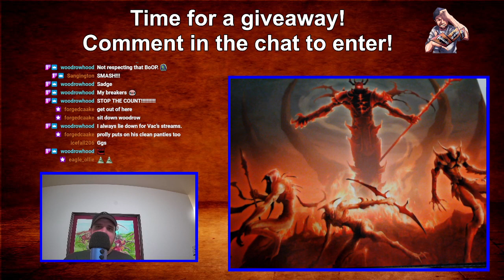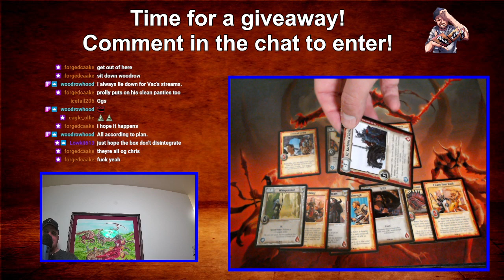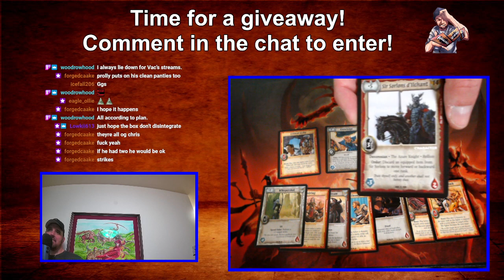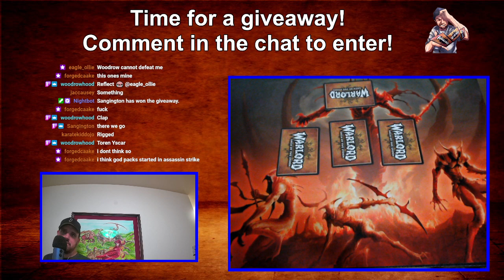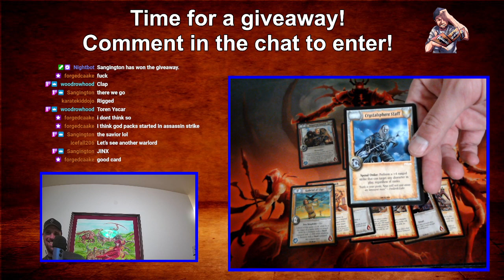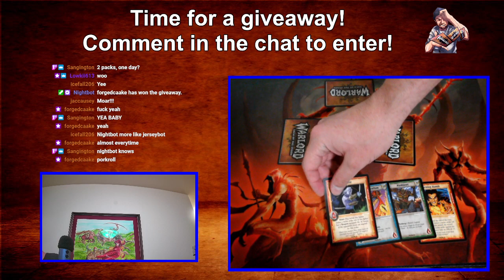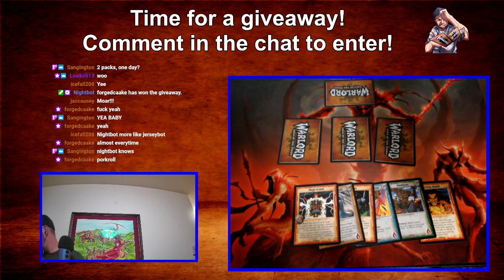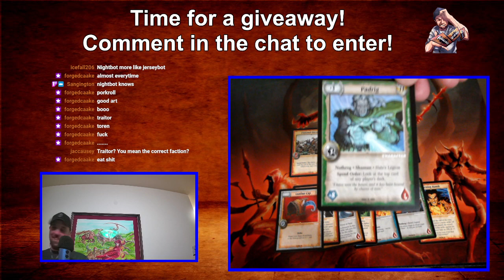Warlord: Saga of the Storm - Turncoat Part Deux - Round 6